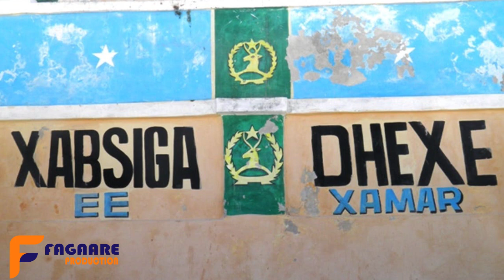DEG DEG: AL-SHABAAB OO GALAY XABSIGA DHEXE EE XAMAR.